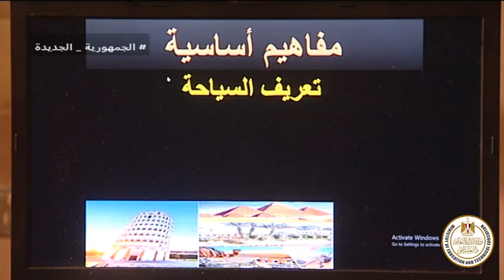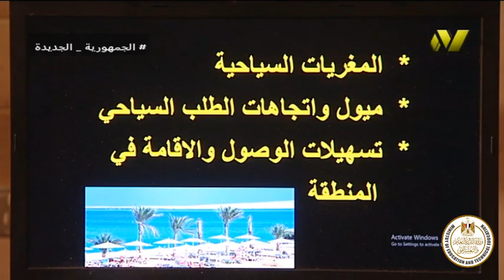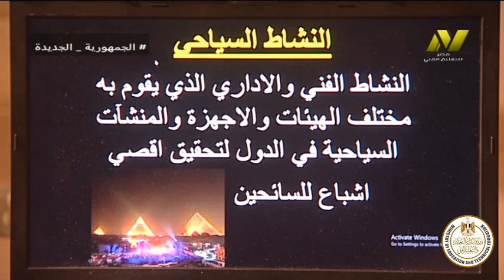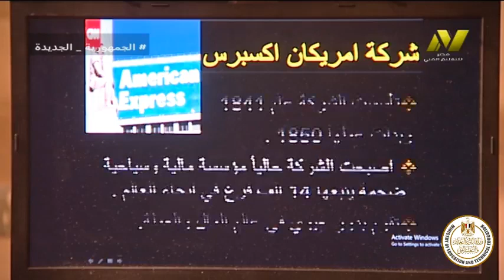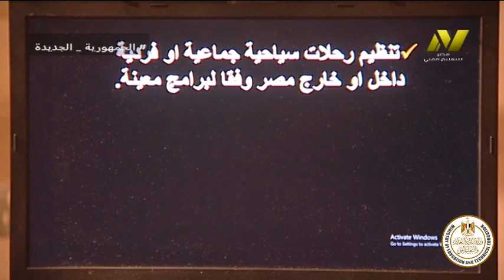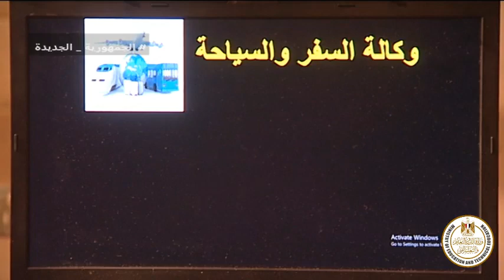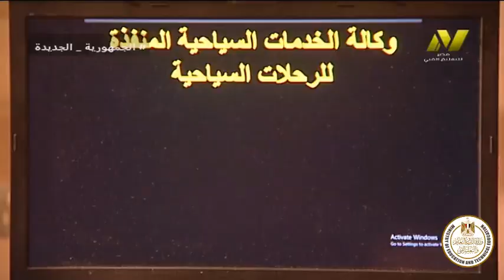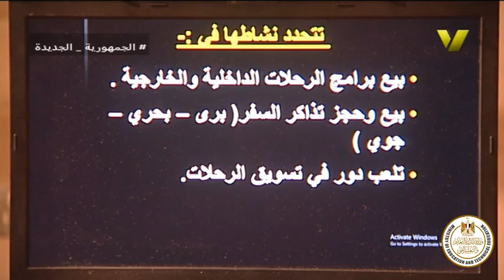الصف الاول فندقي - اعمال شركات سياحيه - مقدمه عن المنهج - ا حنان محمد